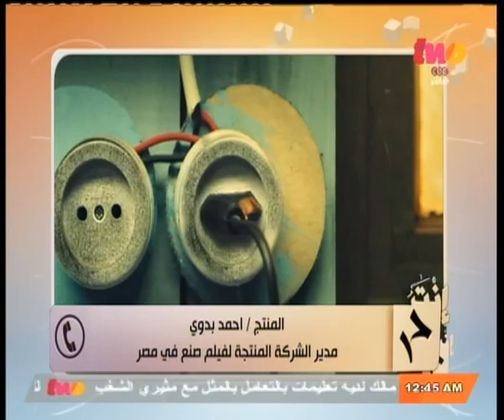إنت_حر | منتج فيلم صنع في مصر: تم سرقة الفيلم بتقنية عالية وامكانيات متقدمة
CBCtwo |إنت_حر
ضيوف الفقرة
النقاقدالتلفزيوني  -طارق الشناوي
المنتج والموزع - محمد حسن رمزي